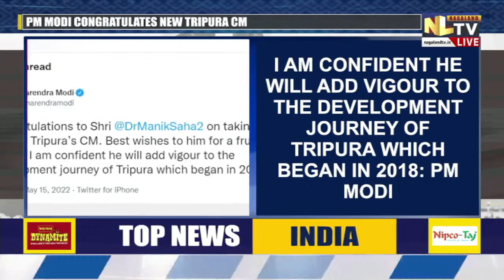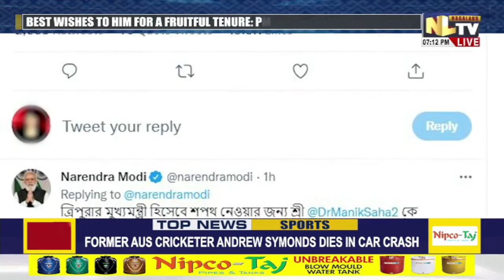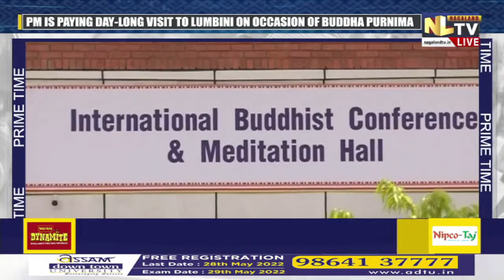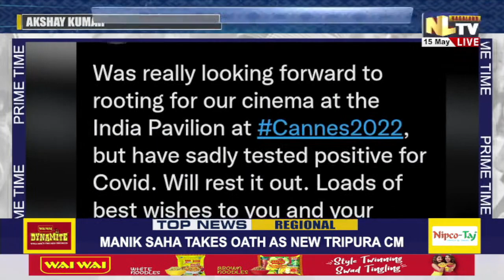NLTV PRIME TIME NEWS ENGLISH || LIVE